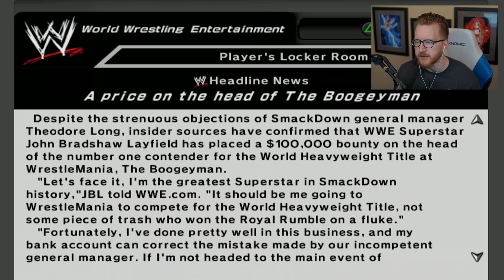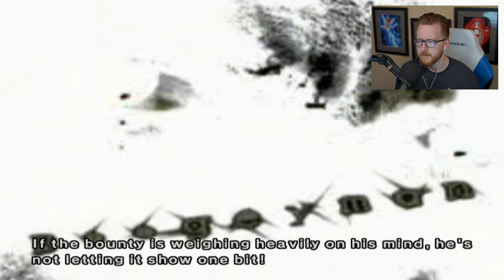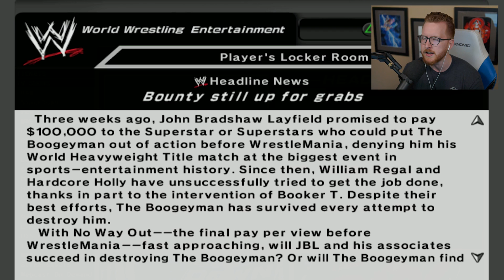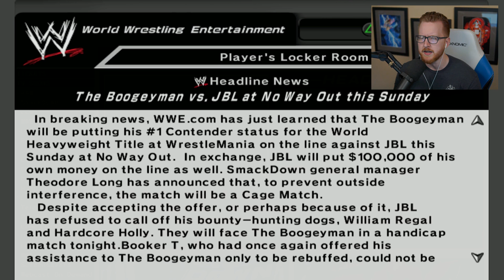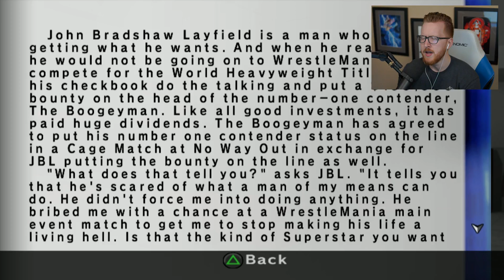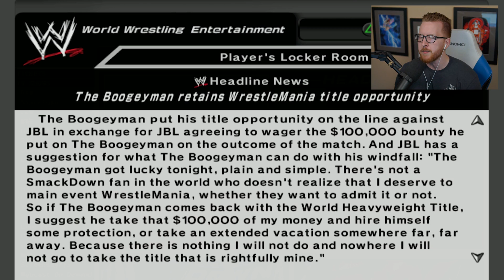WWE SmackDown vs RAW 2007 - Smackdown Part 5 - $100K Bounty On My Head!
There is a $100K bounty on The Boogeyman's head in WWE SmackDown vs RAW 2007 Season Mode! Smackdown is getting wild as JBL wants to make sure he gets that Wrestlemania spot instead of us...

Welcome to WWE SmackDown vs RAW 2007 Season Mode on the Smackdown side! The Boogeyman steps up to the plate on the SmackDown side before we head over & pick a new wrestler for the RAW side. Undertaker & Benoit are bickering about who is the best but they forgot about one guy...